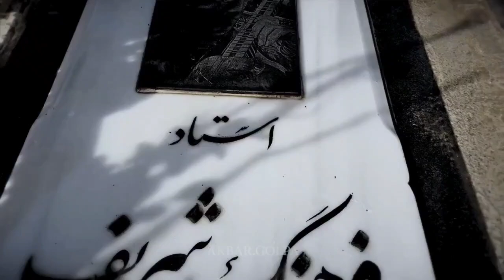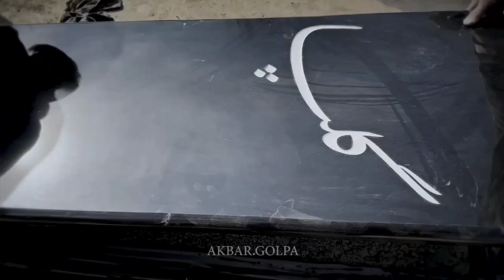سنگ مزار گلپا چرا گلپا در آرامستان زرتشتیان و کسانیکه از اسلام خارج شده بودند دفن نشد؟ ظهیرالدوله